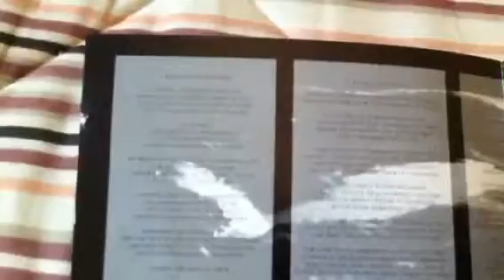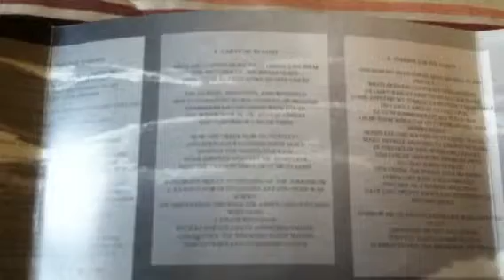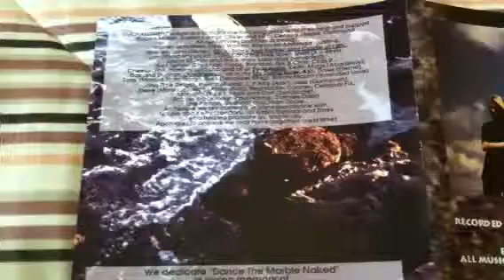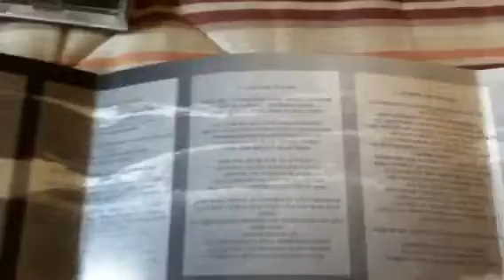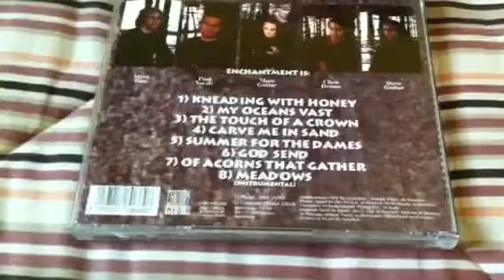ENCHANTMENT: "The Touch Of A Crown".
Grupo: (Enchantment)
Canción: (The Touch Of A Crown)
Álbum: (Dance The Marble Naked - 1994)
Estilo: (Doom Metal)
Tracklist:

1. Kneading with honey 6:58
2. My oceans vast  6:27
3. The touch of a crown  4:33
4. Carve me in sand  4:37
5. Summer for the dames  5:49
6. God send  6:42
7. Of acorns that gather  4:40
8. Meadows  2:58.

Formación:

Mark - Bass
Paul - Vocals
Marc - Guitar
Chris - Drums
Steve - Guitar.